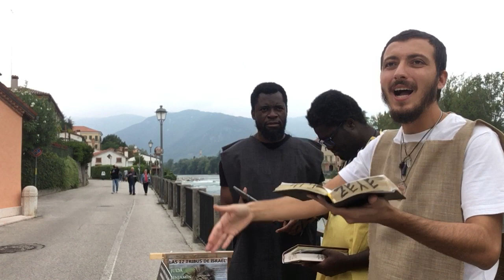Campo di Yahawah wa Yahawashi (parte 2)